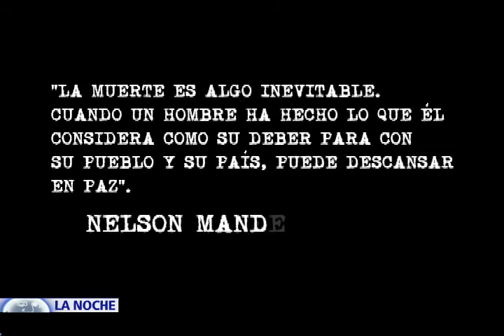IMPACTO MUNDIAL POR LA MUERTE DE NELSON MANDELA I